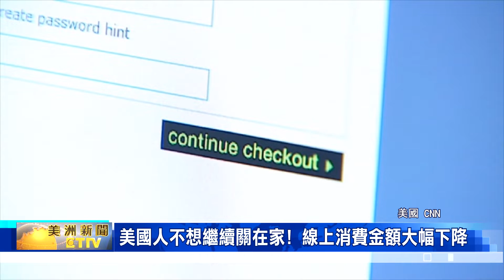美國人不想繼續關在家! 線上消費金額大幅下降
儘管疫情期間，許多專家預測，消費方式將會 永遠改變，且民眾未來還可能，不會再踏入 實體店。不過，一項 新統計 發現，情況剛好 恰恰相反! 主要原因是，消費者已經厭倦了，坐在沙發上 訂購所有東西，且強烈希望回到 傳統的 實體店面。

知名信用卡商，萬事達卡 公司 宣布，一項新數據 發現，許多美國人又回到了 傳統的 購物方式。因為五月份的 網上零售總額，與 2021年 同期相比，僅僅增長了 百分之2.2，相較之下，店內購物金額，卻大幅度 躍升了 百分之13.4。

對此，專家分析，主要原因是，通貨膨脹 導致消費者 不敢購買 貴重物品，例如: 傢俱，這在疫情期間，通常都是 在線購買。

此外，店內購物增加的 另一個原因 是，許多人 被關在家中太久，很想要 出去走一走，重新體驗 店內消費 的購物衝動。